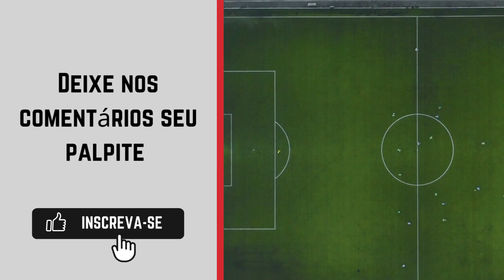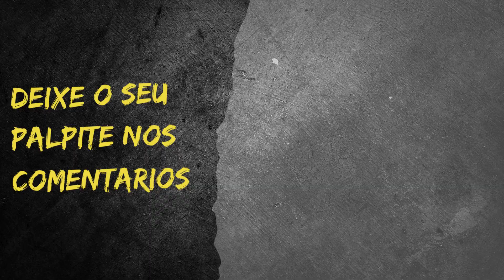Mirassol x Votuporanguense - Copa Paulista